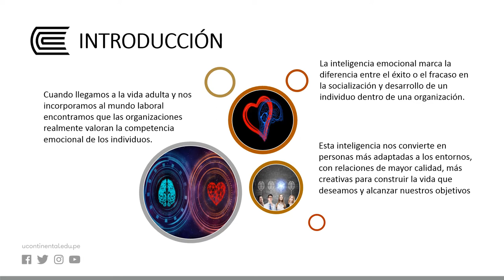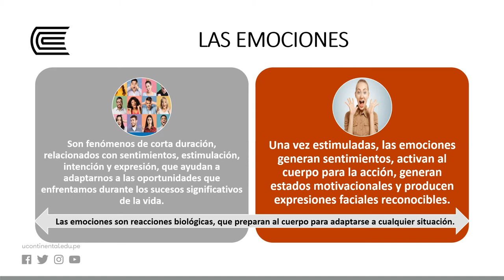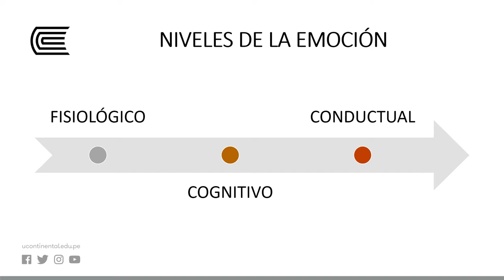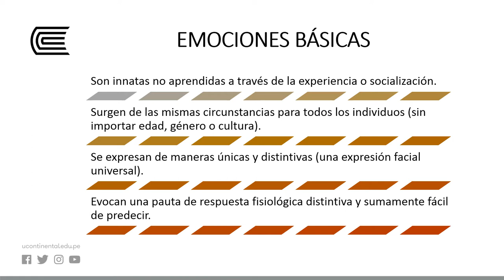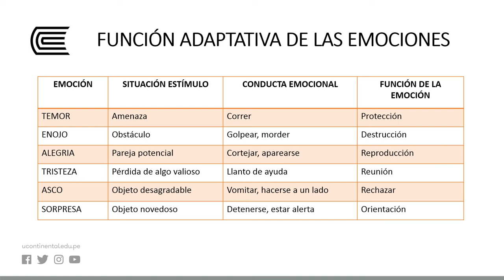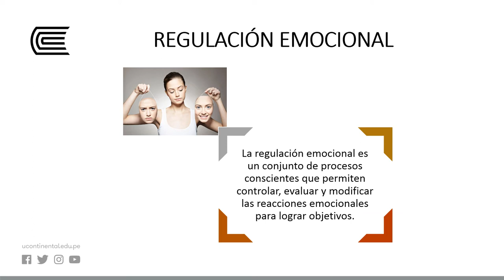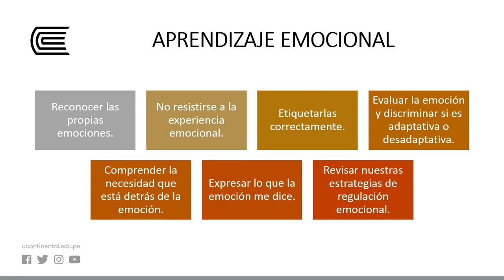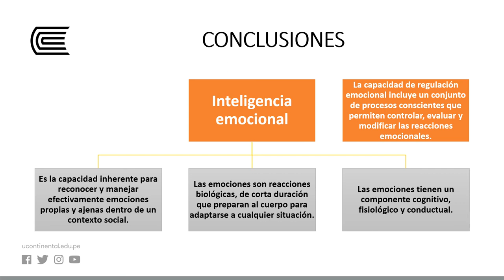Teoría y aplicaciones prácticas de la inteligencia emocional